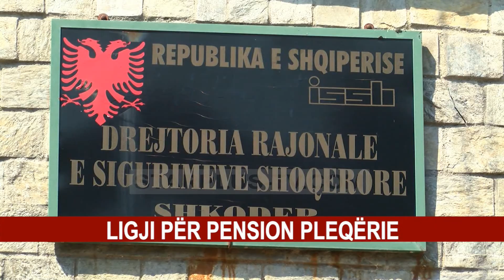SI RRITET PENSIONI PËR TË GJITHË TË MOSHUARIT 6%